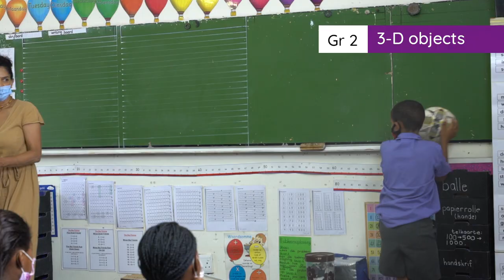3.8.1 3.D objects